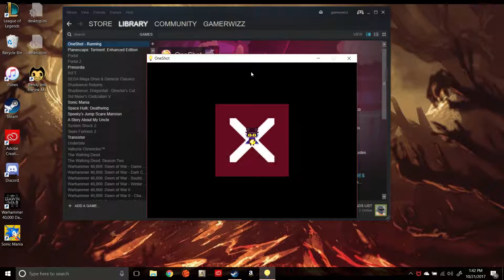OneShot (w/ Worldscolide!) - Part 16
By the Power of Google!

Follow Silver Hood!